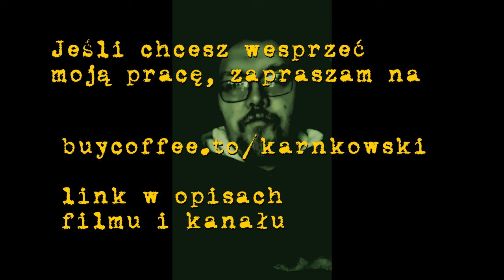44. [vlog] Czary, Chesterton i jasnowidz, który nic nie widzi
O obrazku, zobaczonym na mieście, który stał się inspiracją dla krótkiej refleksji o czarach. Zamiast dłuższych i poważniejszych rozmyślań na tematy duchowe, na które jeszcze poczekamy. Są też życzenia dla tych, którzy już nie będą mieli czasu na głupoty przez najbliższe dni.

Zapraszam - dr Krzysztof Karnkowski

Każdy odcinek to kilka godzin pracy. Jeśli to co robię, uważasz za wartościowe, możesz podzielić się linkami w mediach społecznościowych i wesprzeć moją działalność poprzez serwis BuyCoffe - dziękuję

z Krzysztofem "Jabollissimusem" Jabłońskim, Wojciechem Muchą i Cezarym Krysztopą o tym, co działo się w Warszawie 6 marca i co jeszcze się wydarzy